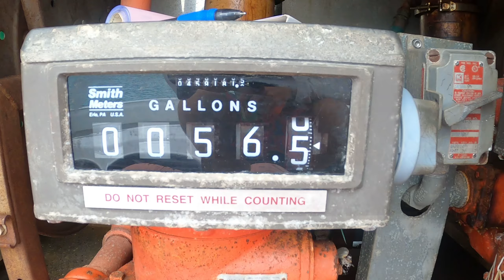Bahamas Blue Marlin July 2021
Fishing and spearfishing at Walkers Cay, Spanish Cay, and Blue Marlin Cove for blue marlin, hogfish, tuna, and grouper with the family. Hope you enjoy.